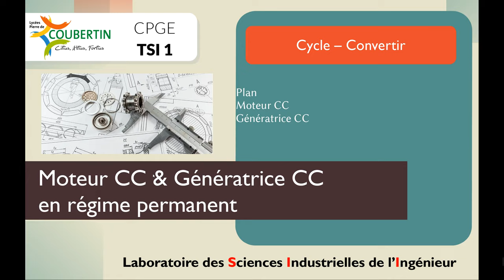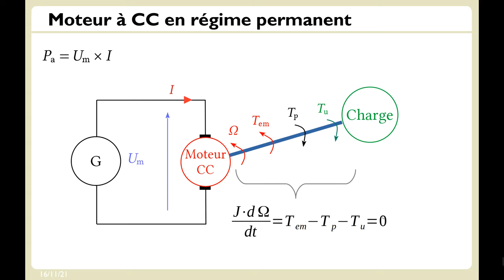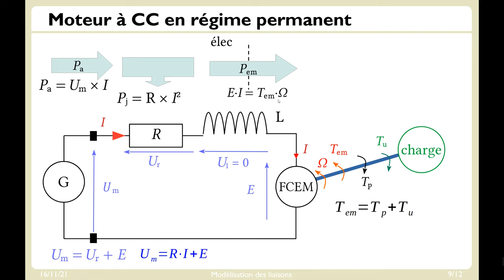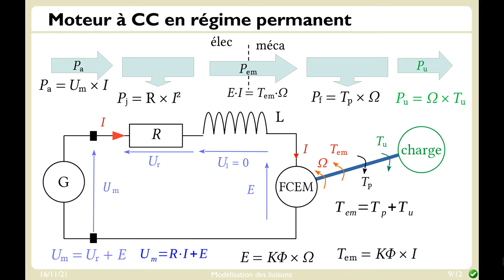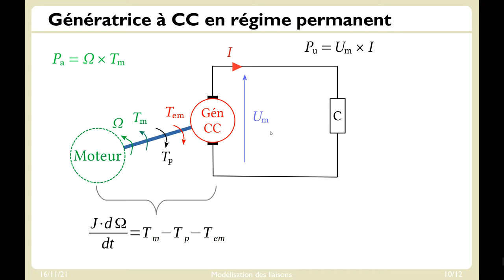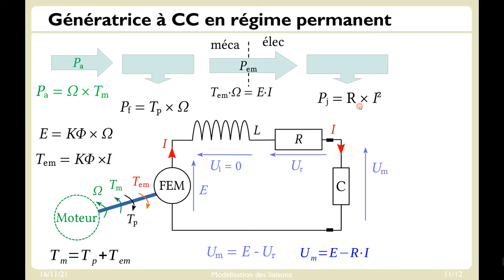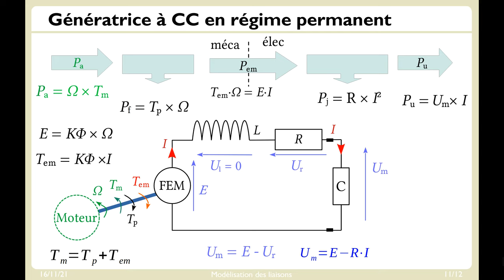Moteur CC, Génératrice CC en régime permanent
Modèle, bilan de puissance d'une machine à courant continu en régime permanent